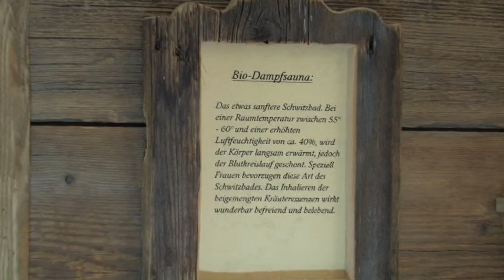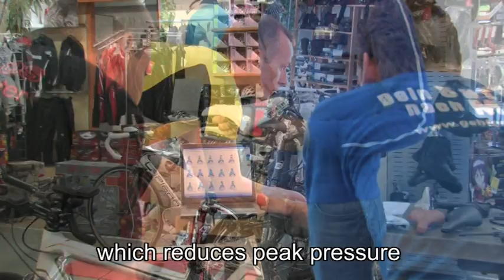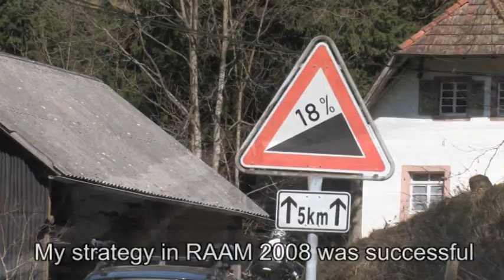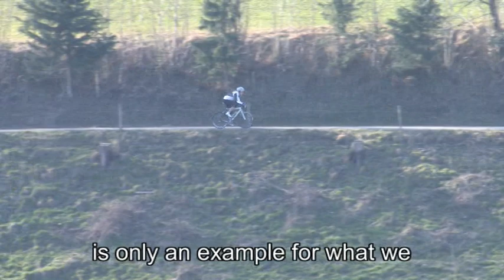Michael Nehls - Vision: Race Across America (RAAM) 2010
The Race Across America (RAAM) is a transcontinental non-stop time trial on bicycle. Being one of the toughest sport events on this planet, the challenge is more mental in nature. Dr. Michael Nehls is preparing himself for his 2010 participation. Trusting his 2008 strategy, he is focusing now on his race tactic (see also